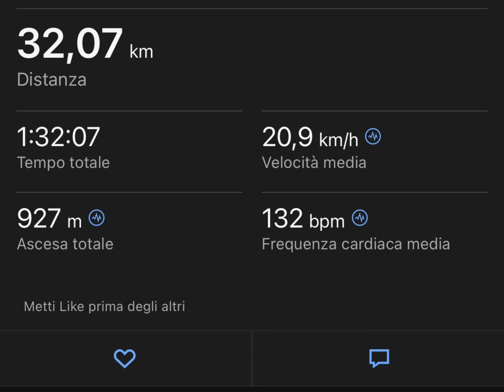Seconda edizione Transubike Colline Settempedane